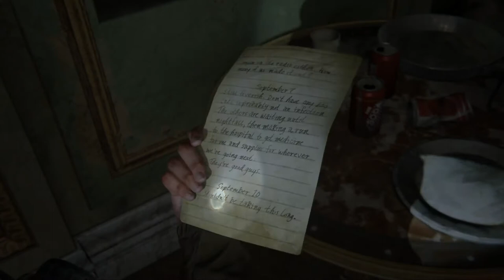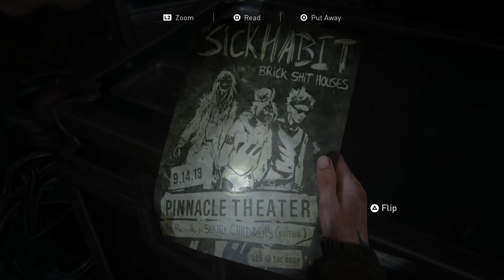The Last of Us 2 [SOLO] #16 Billy Will Love This - Chinstrap Chap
Wait for the Billy playthrough for his reaction.